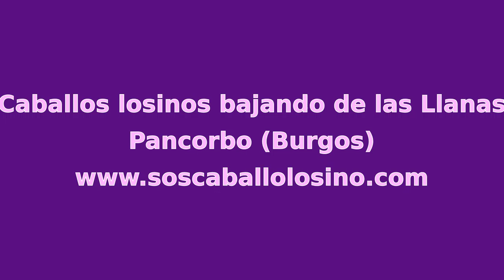Caballos losinos bajando de la Llanas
Escenas de yeguas y potros losinos pastando en la sierra de Pancorbo (Burgos)